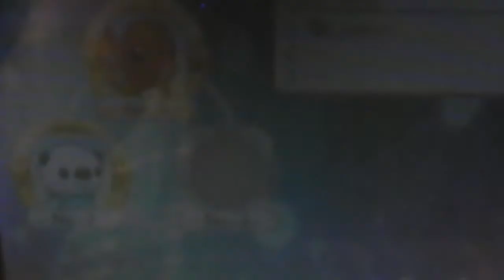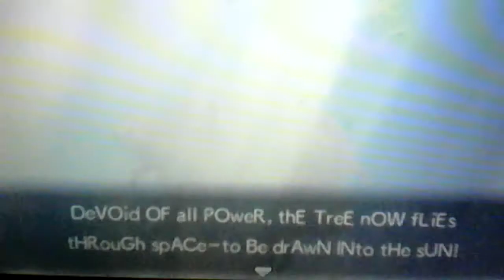Pokemon Super Mystery Dungeon Part 31